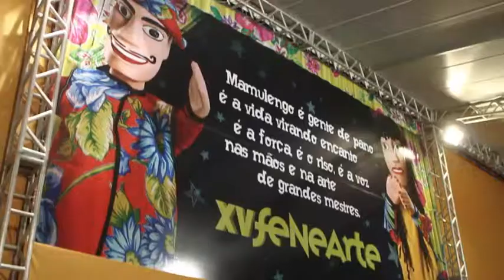Fenearte - Estande Institucional Sebrae/PE